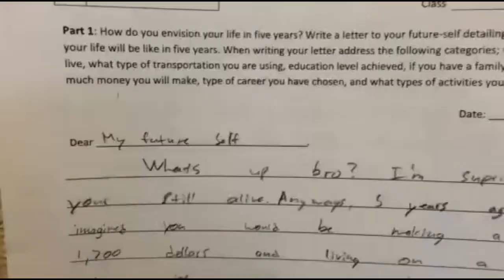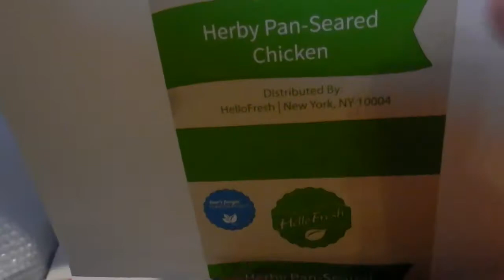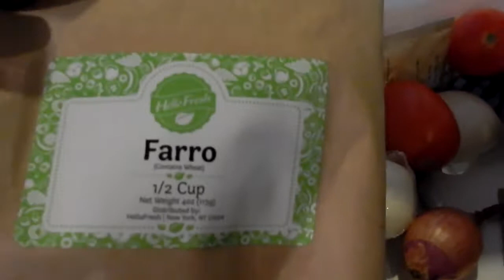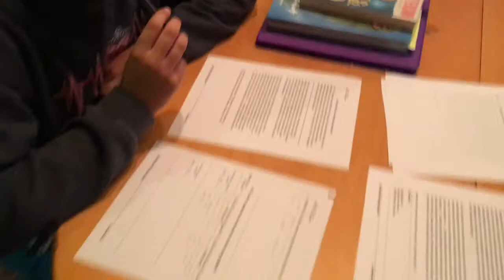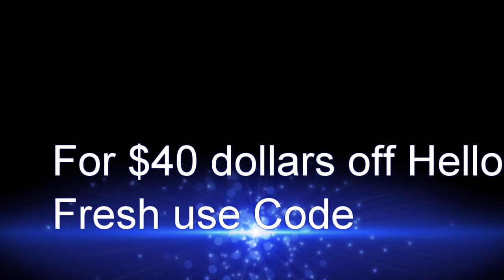Hello Fresh and My Future Self EVERYDAY RAE RAE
We started getting Hello Fresh which is a great way to get fresh foods while living far away from the store. It was a busy day.